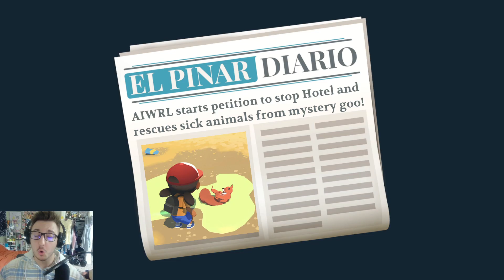Saving the Wildlife from the Mayor's Plans | Alba: A Wildlife Adventure [2]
Join Alba and Ines as they explore the island and uncover the mayor's plans to build a new hotel where the nature reserve is. Watch as they take a stand and create a petition to save the animals and preserve the natural beauty of the island.

You enjoyed it, right? right